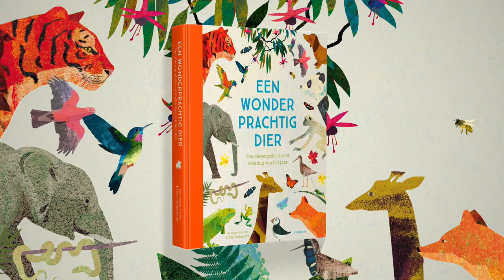Boektrailer Een wonderprachtig dier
De rijk geïllustreerde poëziebloemlezing 'Een wonderprachtig dier' bevat 366 dierengedichten van Nederlandse en Vlaamse dichters – een voor elke dag van het jaar, inclusief schrikkeldag.

De adembenemende illustraties van Britta Teckentrup nemen de lezer mee op een reis langs het dierenrijk. Van dolfijnen en walvissen in de diepblauwe zee en olifanten en giraffes op de uitgestrekte savanne, via pinguïnkolonies op de Zuidpool naar apen en tijgers in warme, tropische wouden. Maar ook lammetjes, honden en kikkers worden niet vergeten.
Een perfect boek om keer op keer weer te ontdekken hoe leuk en mooi poëzie kan zijn.

Met gedichten van Hans Andreus, Herman Gorter, Gershwin Bonevacia, Ingmar Heytze, Rutger Kopland, Sjoerd Kuyper, Joke van Leeuwen, Ted van Lieshout, Koos Meinderts, Paul van Ostaijen, Ester Naomi Perquin, Jaap Robben, K. Schippers, Patty Scholten, M. Vasalis, Edward van de Vendel, Bette Westera, Willem Wilmink en vele, vele anderen.

Met aanschaf van 'Een wonderprachtig dier' steun je het Wereld Natuur Fonds.